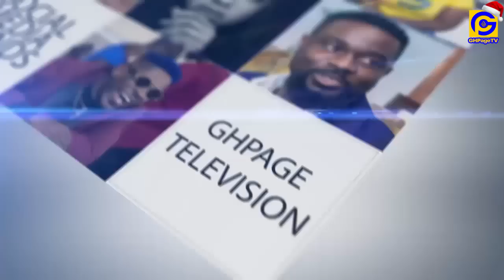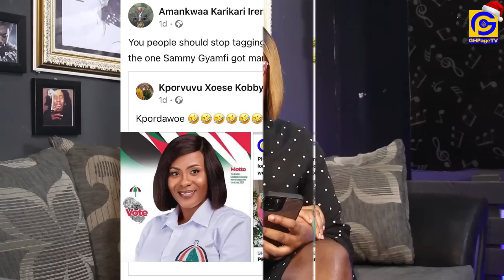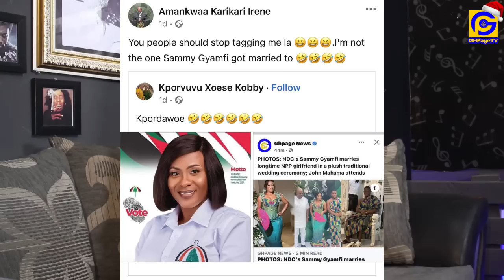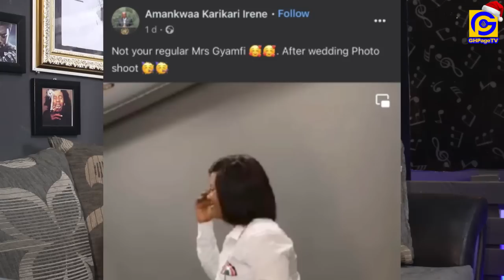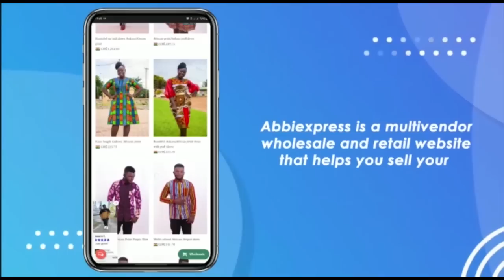Sammy Gyamfi’s Wife Marriage Wahala~Irene Amankwaa speaks after she was dragged into his wedding